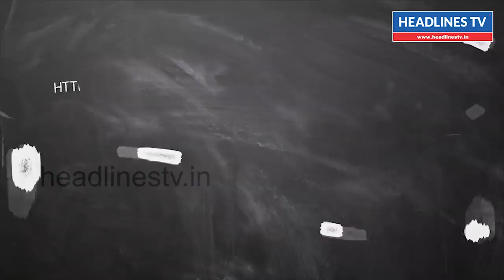Guru peyarchi palan till November 2020 midhunam | குரு பெயர்ச்சி மிதுனம் ராசி பலன் நவம்பர் 2020 வரை